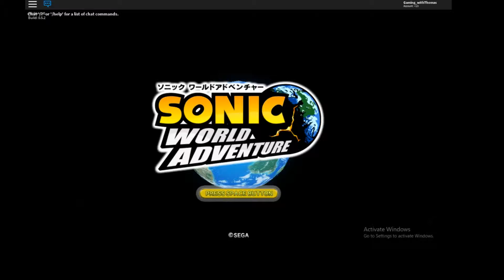Sonic World Adventure [ROBLOX]